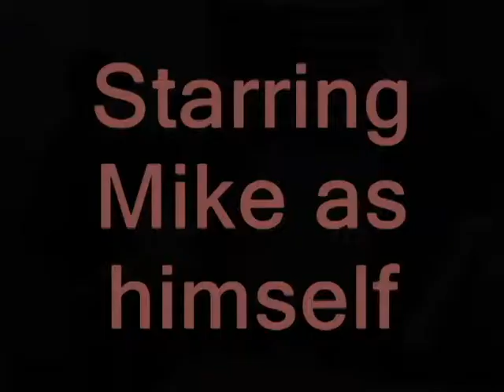The commercial you have been waiting for!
please send all you can to us.